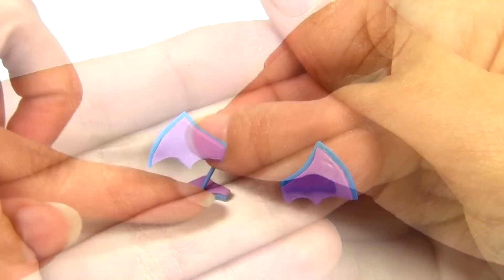TUTO FIMO | Baudrive déguisé en Nosferapti ! [POKÉMON SPÉCIAL HALLOWEEN]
Tutoriel Fimo de WinH8 : Il s'agit du pokémon Baudrive déguisé en Nosferapti à l'occasion de Halloween ! (Drifloon cosplay Zubat)

Heeey ! o/

Je vous retrouve aujourd'hui avec un tuto Fimo ! Il s'agit de Baudrive, un Pokémon de la 4ème génération, déguisé en Nosferapti. Je me suis inspirée d'une peluche qui est sortie au Pokémon Center récemment à l'occasion de Halloween car j'ai eu un gros coup de cœur en la voyant ! J'espère que cette vidéo plaira, n'hésitez pas à la partager ! o/

J'attends avec impatience votre avis en commentaire ! :D

Et n'oubliez pas de partagez les créations Fimo que vous réalisez grâce à mes tutos via le hashtag HeyWinH8 ! o/

♢ POUR AMÉLIORER LA CHAÎNE :

Voici mon compte Tipeee si vous souhaitez participer à l'amélioration de la chaîne Il y a un tas de trucs cool en récompense, dont des créations Fimo offertes!

♢ RÉFÉRENCES DES COULEURS ET DU MATÉRIEL  :

- Violet en SOFT n°63 (un peu) + Blanc en SOFT n°0 =  Base du visage de Baudrive
- Jaune en FIMO PRO n°100 = Croix, cœurs suspendus
- Blanc en SOFT n°0 = Nuage sur le front
- Noir en SOFT n°9 = Yeux
- Violet en SOFT n°63 = Intérieur des oreilles et des ailes
- Bleu pacifique n°37 = Contours des oreilles et des ailes, serre-tête

/!\ Ce sont les références des pains de pâte polymère que j'ai utilisés dans ce tuto, mais vous pouvez bien évidement prendre les équivalents que vous avez chez vous.

Et le matériel : un rouleau ou une machine à pâte, un cutter (vous pouvez trouver des lames chez Cultura et LPE), un dotting tool de chez LPE et un clou à œil (avec une pince coupante) de chez Cultura et LPE.

*** Voici mon CODE PARRAIN de LPE : 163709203 ! Vous le rentrez lors de votre INSCRIPTION sur le site (ce n'est PAS un code promo !) vous gagnez 5€ de réduction utilisable immédiatement et moi aussi :) ! (si vous cliquez sur le lien ci-dessus, le code parrain sera automatiquement pris en compte)

♢ MON MATÉRIEL DE TOURNAGE / MONTAGE :

Caméra : Sony HDR CX250
Logiciel de montage : Sony Vegas Pro 13.0
Micro : Blue Yeti
Trépied Manfrotto MTPIXI-B (acheté à la Fnac)

♢ A SAVOIR :

Je m'appelle Victoire et j'ai 21 ans (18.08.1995).
J'achète mon matériel chez Cultura et la petite épicerie.
La pâte fimo coûte 1,99€ par pain de 56g.
La pâte fimo se cuit à 110°C pendant 30min dans un four ÉLECTRIQUE.

/!\ Je ne réponds plus forcément aux commentaires de suggestion de tuto, je prends en compte vos demandes mais je réponds toujours "peut être" donc autant vous le mettre directement ici, dans la description ! :) /!\